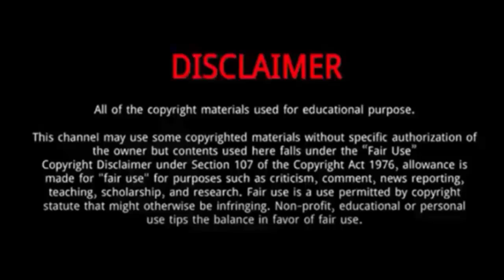Cindy Crawford || 10 Things You Need To Know About Cindy Crawford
Cynthia Crawford is an American model.
Crawford was born in DeKalb, Illinois, on February 20, 1966, the daughter of Daniel Kenneth Crawford and Jennifer Sue Crawford-Moluf .
She has two sisters, Chris and Danielle, and a brother, Jeffery, who died of childhood leukemia at age 3.
In her sophomore year at high school, she received a call from a local clothing store regarding modeling work, only to discover it was a prank by two of her classmates. However, the following year, another store hired a number of high school girls, including Crawford, to work for them.
Crawford graduated from DeKalb High School in 1984 as valedictorian.

Cindy Crawford
Cindy Crawford